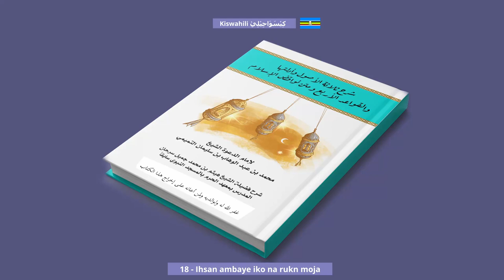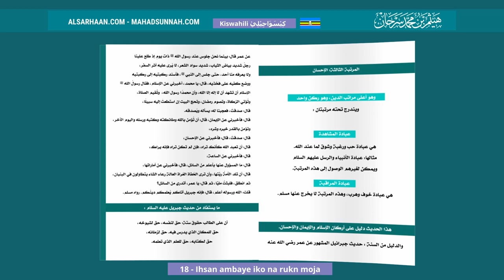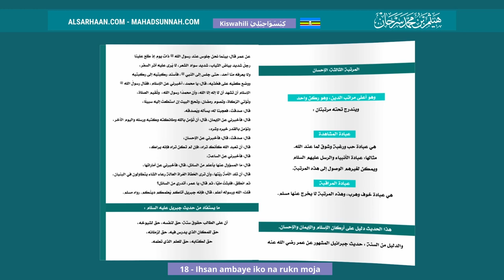18 Ihsan ambaye iko na rukn moja الإحسان ركن واحد